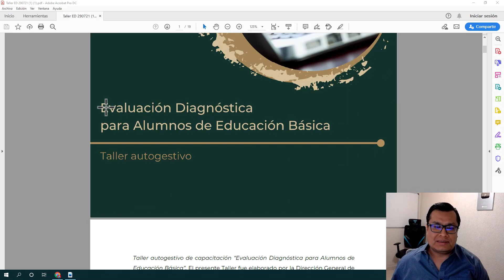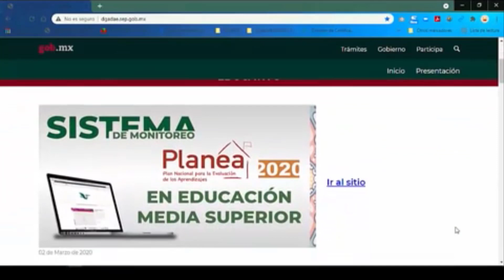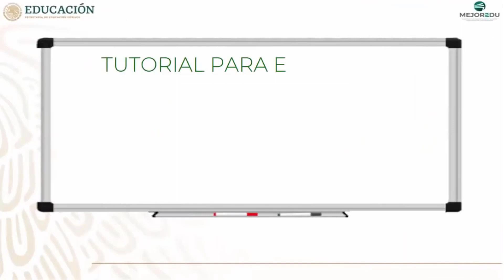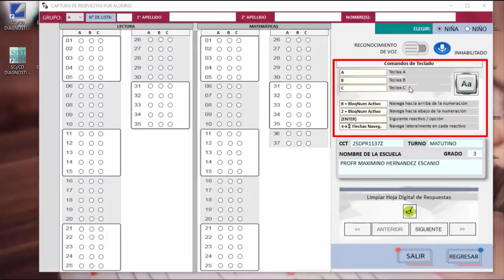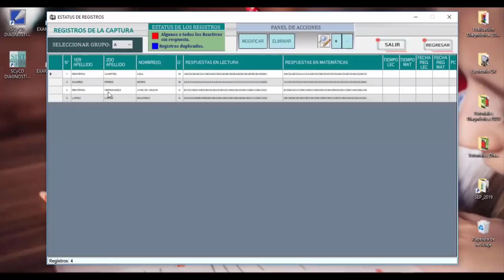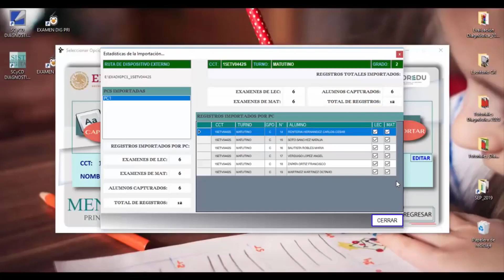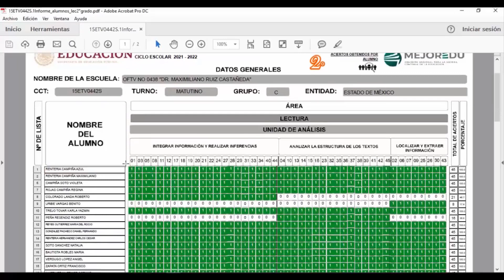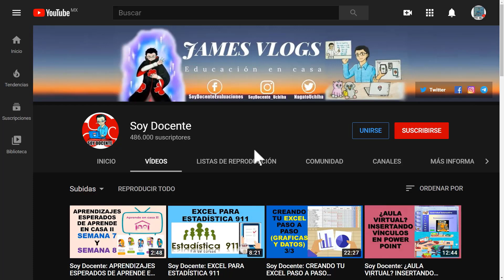Soy Docente: TALLER DE EVALUACIÓN DIAGNÓSTICA TEMA 2: INSTALACIÓN, REGISTRO Y EXPLORACIÓN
Descarga: 5:39
Uso del sistema: 11:22